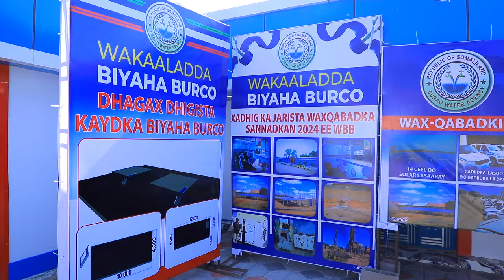Madaxweynaha Somaliland oo ka hadlay Horumarka Wakaalada Biyaha Burco,